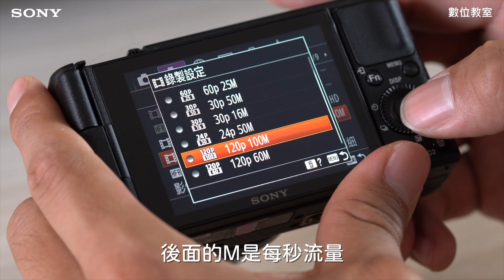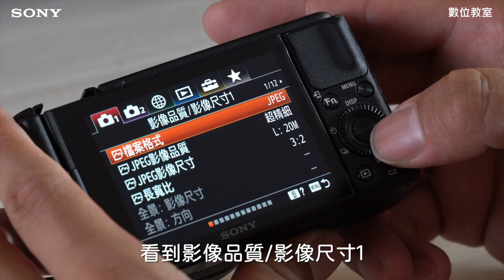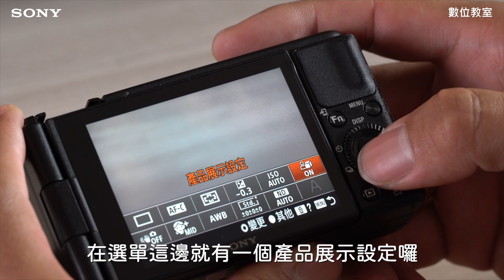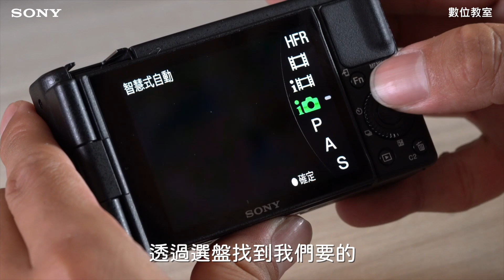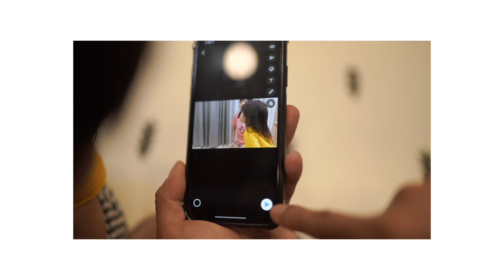數位影像產品 | ZV-1教學 | 留存室內美好時分，紀錄專屬的親子片刻｜Sony 數位教室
即使去過地球上幾個地方，看過馬爾地夫的藍、日北京都的粉，花上最多時間的永遠是台灣的家。ZV-1因色彩討喜、直覺操作，所以很適合拍攝親子題材，即便在家也能記錄美好日常。

ZV-1 重點功能 :
1. 柔膚效果
2. 一鍵景深
3. 清晰收音 ( 內建3組麥克風 )
4. 商品模式
5. SteadyShot積極

本片拍攝使用器材 : Sony α7III、SEL35F14Z、SEL2470GM、SEL90F28G

*相關產品實際出貨，產品依各國家地區可能有所不同